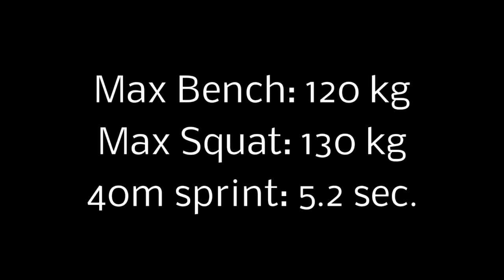Kaleb van Tonder Rugby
Highlights of 2018 rugby season.